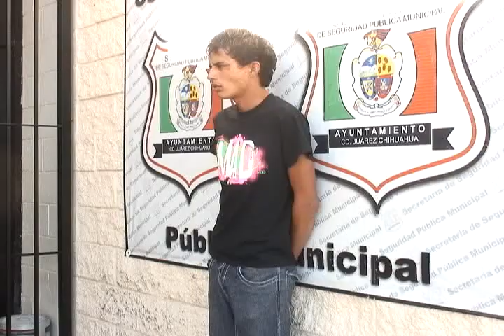Policías municipales de Juárez detienen a sujeto que golpeó a su esposa la cual es menor de edad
Agentes de la Secretaría de Seguridad Pública Municipal realizaron la   detención de una persona del sexo masculino, luego de que éste golpeara a su esposa, una menor de 17 años de edad.

La detención se registró a las 09:51 horas de ayer en las calle Chiapas #319 de la colonia Felipe Ángeles, luego de que agentes de la Policía Municipal que realizaban su recorrido de seguridad por el sector atendieron una llamada al Centro de Emergencia y Respuesta  Inmediata CERI 066, en donde se había reportado un caso de violencia familiar.

Por lo que al arribar al lugar de los hechos, los elementos policiacos se entrevistaron con la menor afectada la cual mencionó que no es la primer vez que la golpeaba y que esta vez la amenazó con que si lo abandonaba su familia iba a pagar las consecuencias, por lo que se acudió al domicilio señalado por la menor diciendo que ahí se encontraba con su familia.

Al intentar realizar la detención del agresor su familia trató de impedirlo llegando hasta los forcejeos con los agentes, mientras se esposaba el detenido propinó un codazo a un agente causándole una leve lesión, el detenido responde al nombre de Miguel Ángel Valtierra Hurtado de 18 años de edad.

El detenido fue trasladado por los policías municipales a la estación de policía del distrito Universidad y ponerlo ante el juez de barandilla en turno quien a su vez lo consignó ante las autoridades correspondientes para fincarle los cargos de violencia intrafamiliar y amenazas.